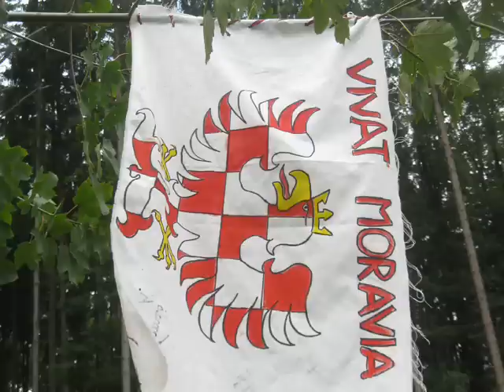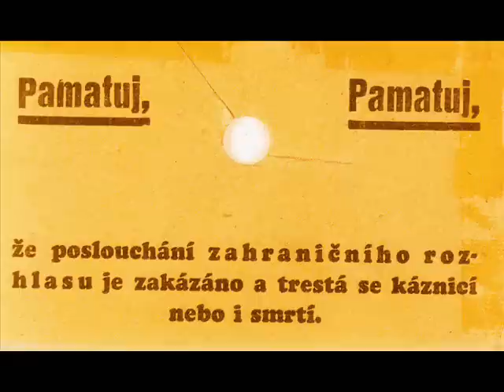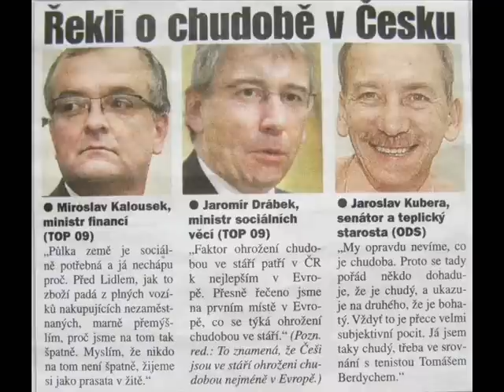Čeští politici o chudobě v ČR. Jsou Češi prasata v žitě?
A co Morava & Slezsko, pane Kalousek? Plus mekta ministr Jaromír Drábek a jakýsi ODSak ze Sudet. Kalouskovi dávám minutu, maximálně 2 než ho nekdo pověsí na lamppost. Muj blog Lidi si ziji jak prasata v žitě...tito hajzlové urcite, obyčejní občané ČR těžko, a právě díky nim! Moravský Radikál Pod-casting